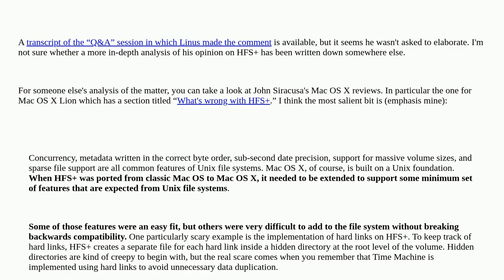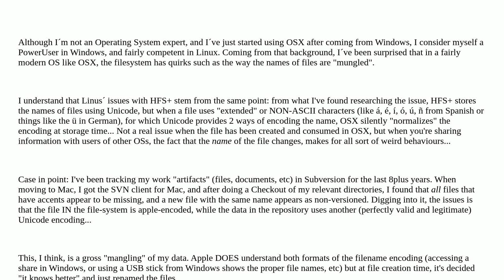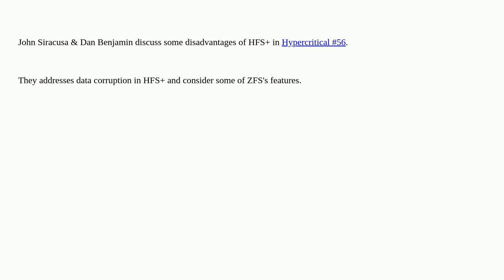Apple: Linus Torvalds and the OS X Filesystem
Linus Torvalds and the OS X Filesystem

A special thanks goes out to the awesome community

  filesystem macos